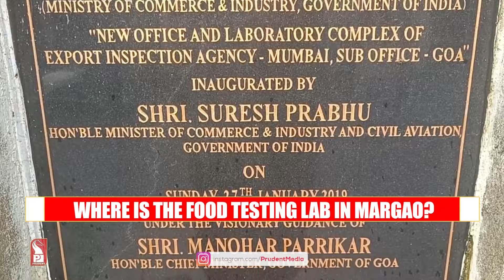No Sign Of Fruit & Fish Testing Lab In Margao